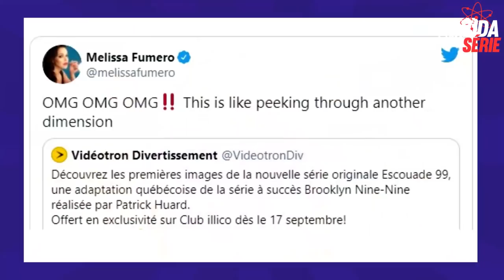BROOKLYN 99 FOI PLAGIADA NO CANADÁ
Existe um fenômeno no mundo das séries que quando alguma produção faz muito sucesso, alguma produtora local decide fazer sua própria versão da série adaptada para a cultura do seu país. E as vezes essa adaptação vai além de só adaptar e decide meio que copiar quase que exatamente. Sabe o famoso "pode copiar mas não faz igual"? Algumas fazem igual mesmo. Foi o caso de Breaking Bad, de The Big Bang Theory e dessa vez de Brooklyn 99, uma das séries de comédia mais amadas da atualidade.

Escouade 99 é o nome da série canadense de idioma francês que fez uma adaptação (cópia) direta de Brooklyn 99. Recentemente eles lançaram sua primeira temporada que deu o que falar, inclusive entre o elenco da série original. E é sobre essa cópia que eu vim falar no vídeo de hoje.

Seja membro do canal e tenha acesso à vídeos exclusivos e ao grupo no whatsapp.: